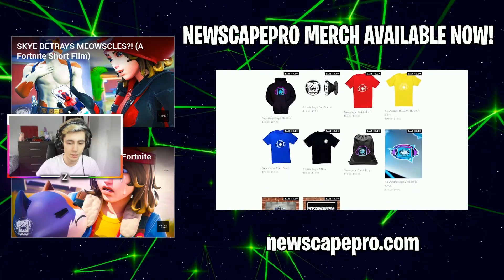J'ai trouvé un FILM TRAVIS SCOTT sur FORTNITE !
Dans cette vidéo je vais réagir a un petit film sur Travis Scott et son événement qui eut lieu sur Fortnite.

Mon setup:

📺Ecran principale (pour jouer): AOC 27" LED - G2790PX (144Hz)
📺Ecran secondaire (pour le chat): Samsung SyncMaster B2230

⌨️Clavier: Razer Blackwidow Chroma
🖱Souris: Logitech G502
🎧Casque: Audio Technica ATH-M50X
📹Camera: Logitech Brio 4k
🔊Interface Audio: Focusrite Scarlett 2i2
🎙️Microphone: Audio-Technica AT2020

Ma config PC:

⚙️Processeur: I7 8700k
⚙️Carte Mère: Asus Prime Z370-A
⚙️Ram: Corsair Vengeance 16Go 3000MHz
⚙️Alimentation: EVGA 600W
⚙️Watercooling: Corsair HydroSeries Hi100-V2
⚙️SSD: PNY CS3030, 500 Go, M.2
⚙️Disque Dur:
     - Segate Barracuda 2To
     - WDC 1To
⚙️Carte Graphique: Nvidia Geforce GTX 1080Ti
⚙️Boîtier: Cooler Master Masterbox 5